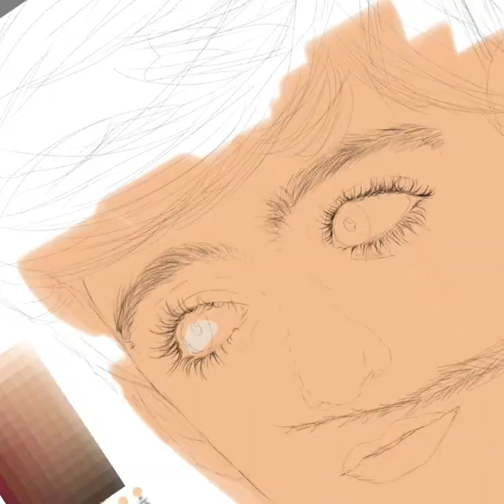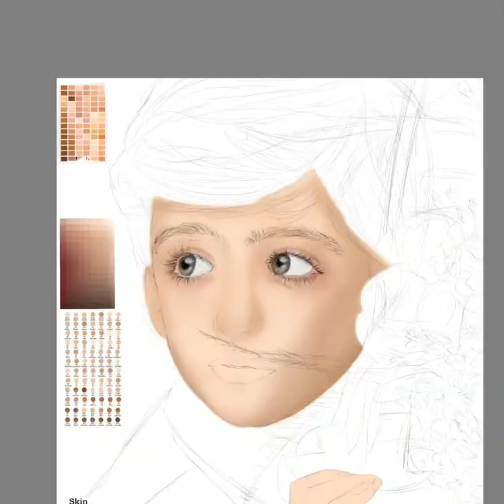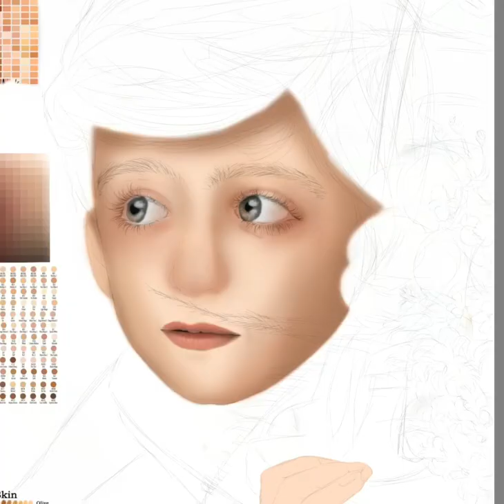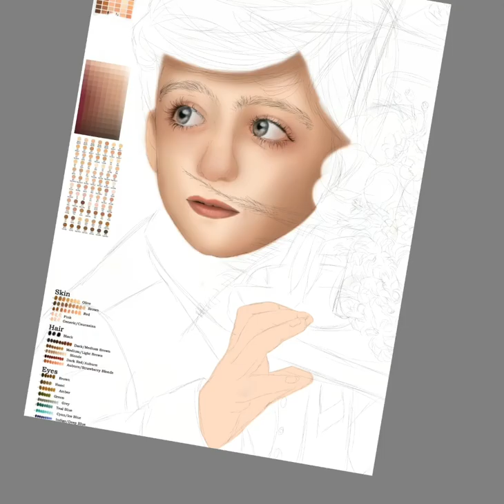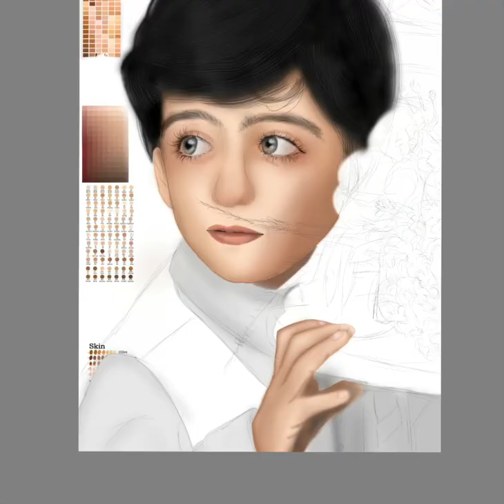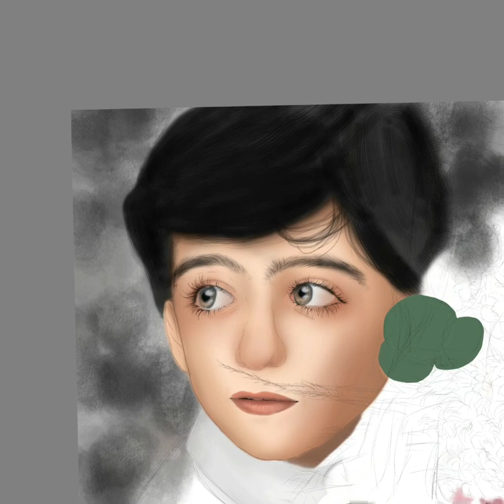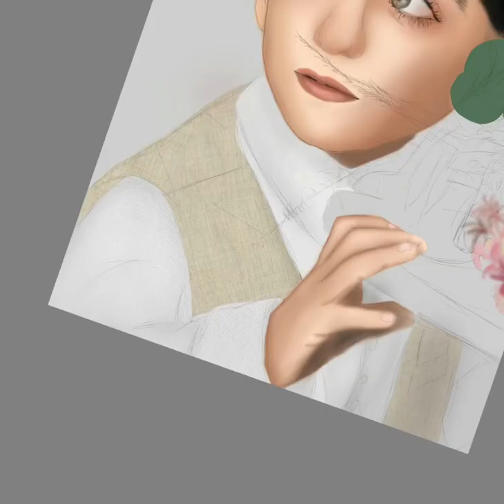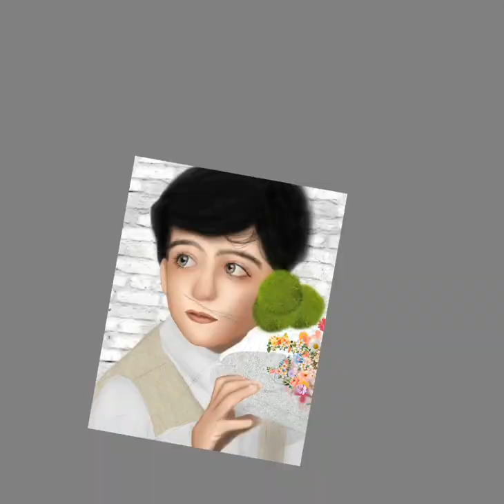رسم بورتريه و جلسة حوارية عن كتاب~ سر السعادة ~🌸🪴🪵